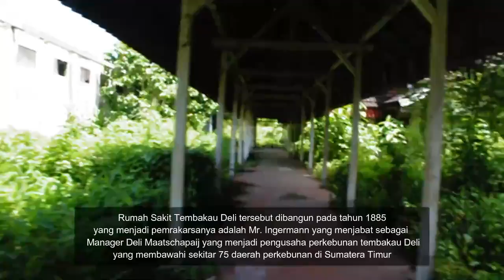Keliling RSU Tembakau Deli Bikin SERAM dan MERINDING !!!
RSU Tembakau deli yang dibangun sejak zaman kolonial belanda dan sudah hampir 10 tahun tidak digunakan lagi, diwacanakan menjadi sebagai salah satu lokasi RS penanggulangan COVID 19 khususnya bagi pasien yang melakukan isolasi di kota medan. Seperti apa kondisinya kini, mari kita lihat bersama